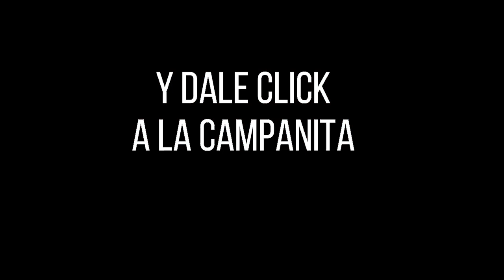CULONA DÍA Resultado del VIERNES 13 DE MAYO de 2022 ✅🥇🔥💰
Hola buenas tardes, te presentamos los resultados de las loterías y chances en Colombia, vamos con el Resultados del Chance Culona día del VIERNES 13 DE MAYO de 2022.

Resultado Lotería de Santander VIERNES 13 DE MAYO de 2022

Resultado Premio Mayor Loteria de Santander VIERNES 13 DE MAYO de 2022
Resultado Loteria de Santander VIERNES 13 DE MAYO de 2022 (Número Ganador) 💰💰💰
Resultados Lotería de Santander 13 DE MAYO de 2022